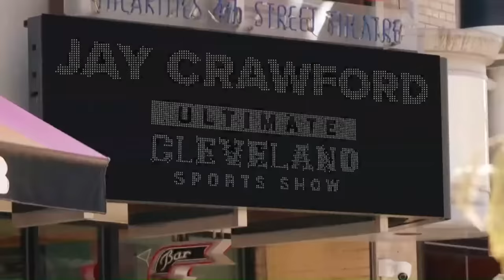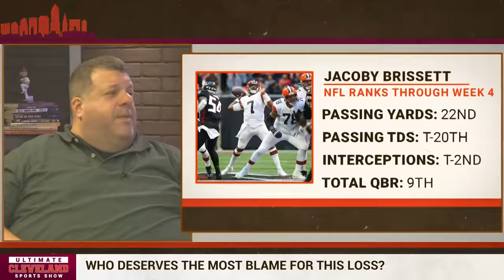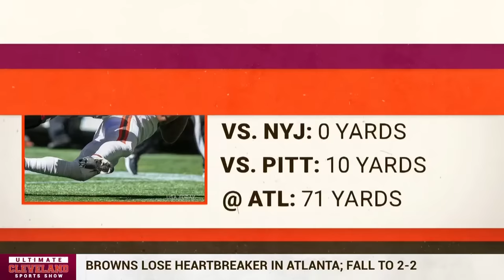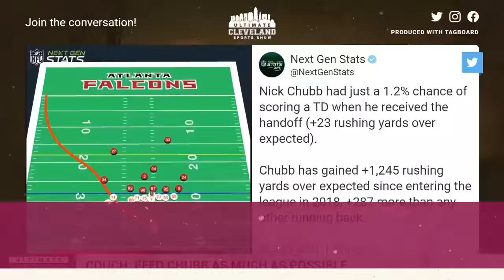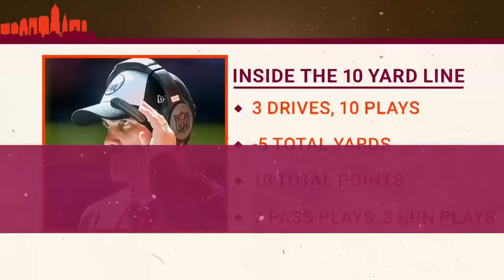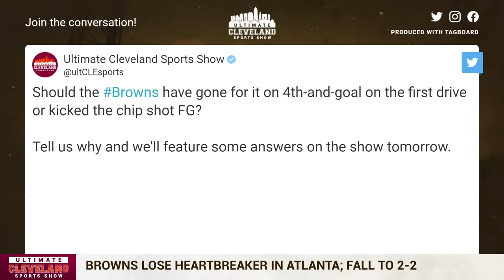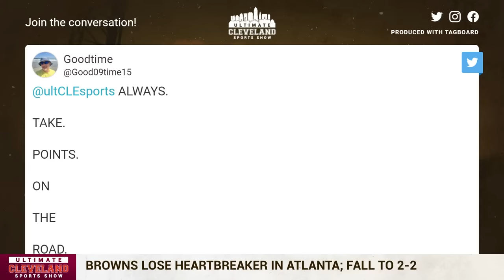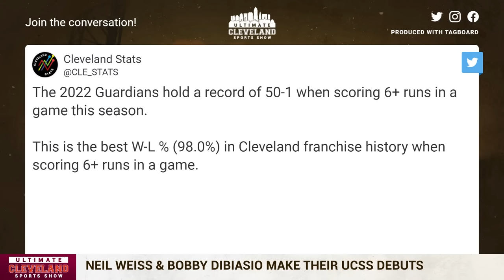The Cleveland Browns loss to the Falcons was INEXCUSABLE | Is Kevin Stefanski a good NFL head coach?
It's easy to play Monday morning quarterback. It's a lot harder to make some decision during the game, but Kevin Stefanski made some questionable calls on Sunday in the Cleveland Browns-Atlanta Falcons matchup that may have cost his team a win.

Instead of kicking a field goal to guarantee points on the opening drive, Stefanski went for the touchdown on fourth and failed. He also dialed up some interested offensive plays in the red zone that ultimately did not work. A few weeks ago, we were praising Stefanski as a genius. Is that still the case?

Plus, with the playoffs right around the corner, the Cleveland Guardians make an in-studio appearance to preview everything going on with the team.